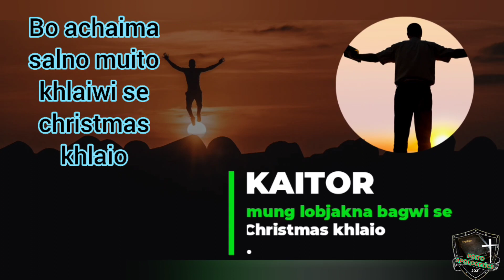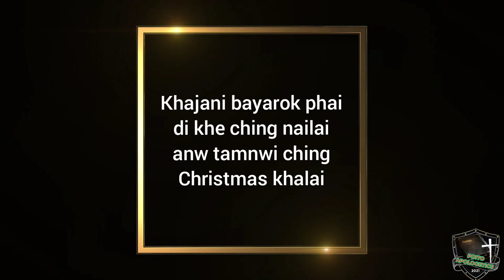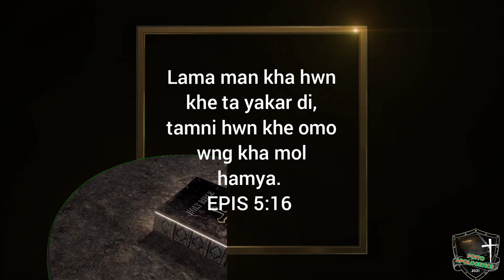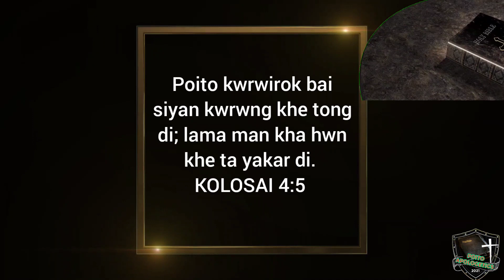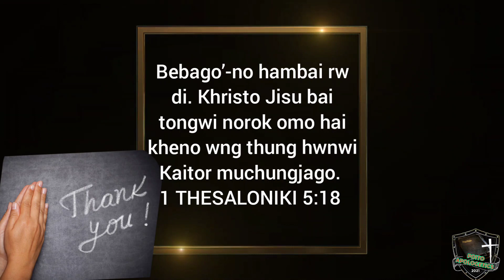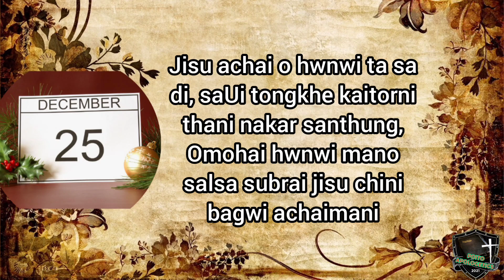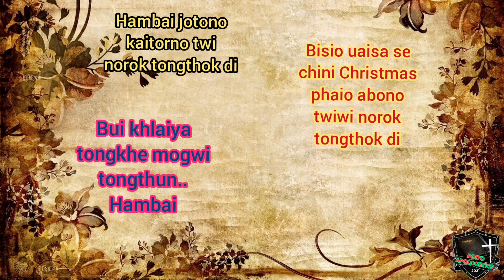Christmas Tamonwi khlai?